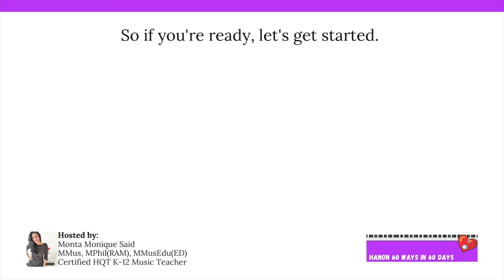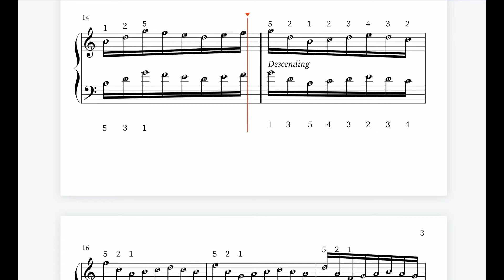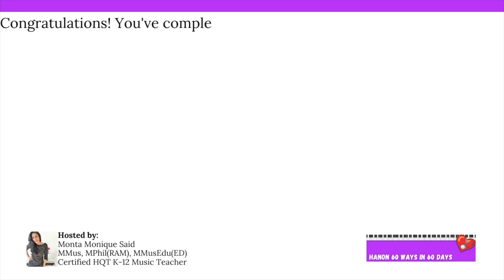Hanon Exercise - No. 3 sheet music with note names 3 different tempos (60 bpm) (85 bpm) (108 bpm)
Hello and Welcome. In this lesson, we'll be looking at Hanon Exercises - No. 3 - sheet music with note names - 3 different tempos (60 bpm) (85 bpm) (108 bpm)